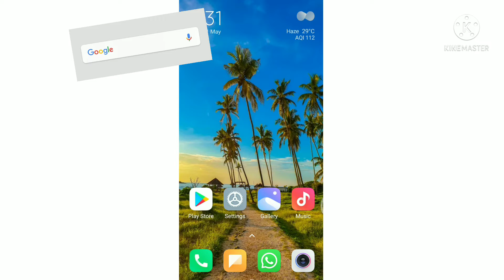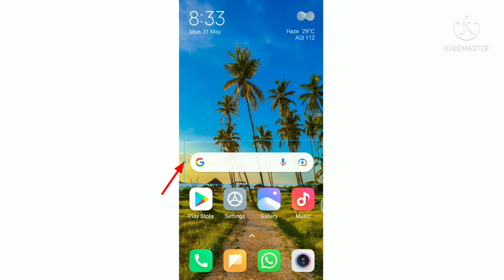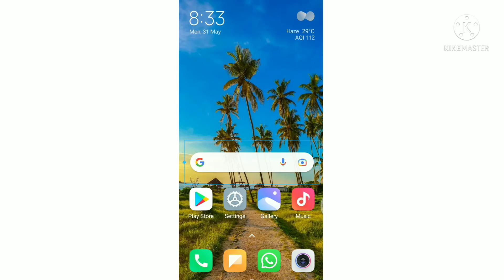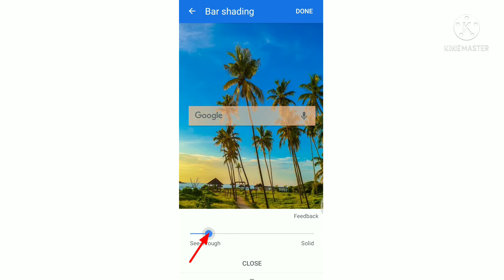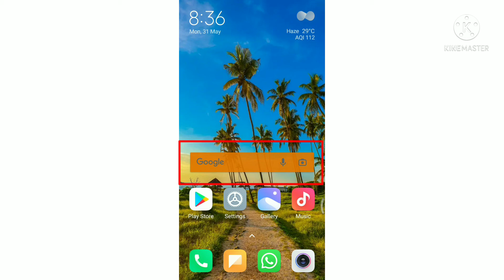how to add google search bar to home screen in realme 7 google search bar home screen par kaise laye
google search bar home screen par kaise laye
google search bar
how to change google search bar color
how to add google search bar to home screen in realme 7
how to customize google search bar
google search bar widget
how to change google search bar back to white
how to change google search bar to black
how to change google search bar from black to white
how to change google search bar background
how to change the color of your google search bar
how to set google search bar on home screen in redmi note 8
google search bar ko home screen par kaise laen
google search bar home screen par kaise laen
google search bar home screen par kaise laye oppo phone
google search bar home screen par kaise laye samsung
google search bar on home screen remove
how to set google search bar on home screen in mi phone
how to set google search bar on home screen in redmi note 7 pro
how to set google search bar on home screen in redmi note 4
how to set google search bar on home screen in vivo
how to set google search bar on home screen in oppo a5s
how to put google search bar on home screen in oppo a5s
how to put google search bar on home screen in vivo
how to put google search bar on home screen in samsung
how to put google search bar on home screen in redmi
how to put google search bar on home screen oppo a5s
google search bar on home screen oppo
how to add google widget to home screen android
how to add google widget to home screen in oppo a5s
how to add google widget to home screen in vivo
how to add google search bar to home screen in mi phone
how to add google search bar to home screen in oppo a71
how to add google search bar to home screen in oppo a3s
how to add google search bar to home screen in oppo a5s
how to add google search bar to home screen in oppo
how to add google search bar to home screen in vivo
how to add google search bar to home screen in redmi note 7 pro
how to add google search bar to home screen in redmi note 8 pro
how to add google search bar to home screen in realme
how to add google search bar to home screen in samsung
how to add google search bar to home screen
how to add shortcut of google on home screen